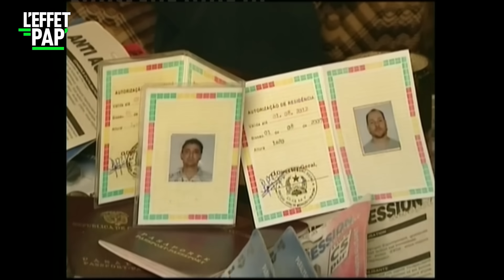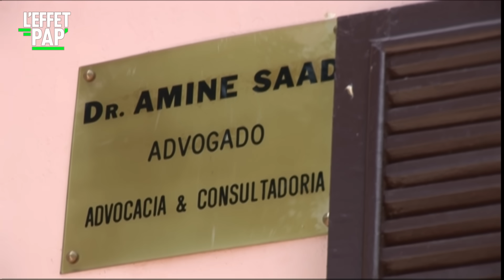On plonge dans le trafic de cocaïne moderne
"COCA AFRICA" / Si vous croisez un Colombien en Guinée ou au Sénégal, vous avez peu de chances qu’il soit touriste ou concurrent du Paris-Dakar car c’est par ces deux pays que transite désormais la cocaïne colombienne. Une traînée de poudre qui a poussé toutes les polices européennes à y mettre leurs nez.

Un reportage de Patrice Jean Vanoni